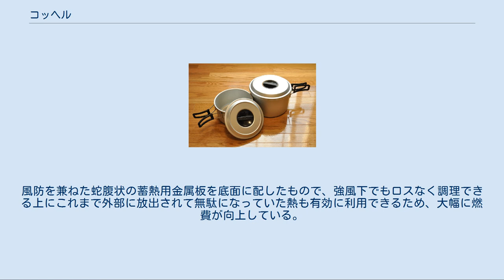コッヘル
アルミコッヘル コッヘルとは、キャンプ、登山等主に屋外で使用される携帯用の小型の調理器具である。
語源はドイツ語のKocher（調理するもの、調理器具）による。
コッヒェル、コッフェルとも言うがこれらは舞台発音からくるもので、現代ドイツ語発音に近い表記はコッハーである。
英語のクッカー（Cooker ）とほぼ同義。
 一般的に少人数での調理が念頭に置かれており、600ccから2,000cc前後の容量を持つ物が多い。
上から見るとソラマメ型の飯盒に対しコッヘルは円筒形で、折りたたみ式の把手が付いているものが主流である。
素材は主にステンレス鋼、アルミニウム、チタンが使用される。
自転車や徒歩など携帯できる荷物が限られる場で使用するため、同じメーカーの製品であれば異なる大きさの物を組み合わせた上で重ねて収納（スタッキング）できるようにしてある物がほとんどである。
 圧倒的に丸型が多く、豊富なサイズや形式から選択できる。
荷物に制限がある場合に用いるため、蓋はフライパンや皿を兼ねるものが多い。
こうした形状の蓋は飯盒と比較すると密閉度が低くなるため、米の炊飯時には蓋の上に重石を載せて密閉度を高めるとよい。
より携帯性を重視する場合は細長い深胴、調理や食器としての利便性を重視する場合は浅胴のものが選択される。
深胴のものはポットとして使用できるように注ぎ口状に加工された物もある。
ポータブルストーブ用のガスボンベに合わせた口径を持つものも少なくない。
 袋入りのインスタントラーメンを調理しやすいように四角い形状をしたコッヘルもあるが、「パッキングし易い」「角の部分から注ぎ易い」という長所がある一方、「均一に熱が回らない」「角の汚れが落ちにくい」という短所がある。
 いずれの素材でも軽量化のため家庭用の調理器具に比べて肉薄に作られており、空焚きをすると容易に破損してしまうため、空焚きは厳禁である。
 硬くて耐久性がある一方、熱伝導率がアルミに比べて低いため焦げ付きやすいという欠点がある。
また重量があるため軽量化を追求する場では敬遠される。
耐久性が高く、焦げ付いても金たわしやクレンザーで気軽に磨くことができ、家庭用品と殆ど変わらぬ感覚で使用できる。
酸に弱いため、酸性の液体を入れっぱなしにするのは禁物である。
 家庭用アルミニウム製の調理器具同様、表面にアルマイト加工やスミフロン加工を施してある。
熱伝導率が高いため燃料の節約になるほか、焦げ付きにくく炊飯にも適しており、安価で軽量なこともあって最も一般的な素材。
表面加工は強い衝撃などによって傷が付くと剥離してしまい、そこから錆が進行するため取り扱いには注意が必要。
ステンレスのように金たわしやクレンザーで乱暴に磨くのは禁物である。
錆が発生してしまったときには薄い酸性の液体で煮沸して錆を取った上で牛乳を煮ることによって新たな皮膜を作り応急処置とする。
 硬くて軽量だが、加工が難しく希少な金属の為ステンレスやアルミに比べて高価格である。
熱伝導率が低く、ハンドル部分が調理中に熱くなりにくい、調理後そのままコッヘルに口をつけても火傷しにくい等のメリットがある一方、燃費が悪く調理に時間がかかる、炊飯に使用する場合にある程度の経験が要求されるなどの短所がある。
 携帯性と汎用性を追求した道具としては既に完成されており、特に変わった製品などは見受けられなかったが、近年は燃費を重視し専用のストーブとの併用を前提とした新しいタイプのコッヘルが登場している。
風防を兼ねた蛇腹状の蓄熱用金属板を底面に配したもので、強風下でもロスなく調理できる上にこれまで外部に放出されて無駄になっていた熱も有効に利用できるため、大幅に燃費が向上している。